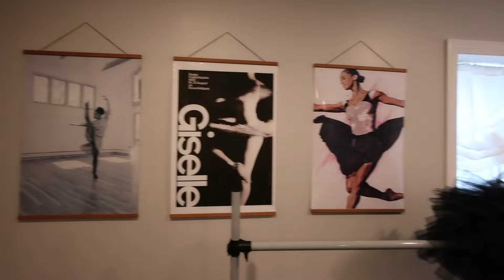ADVICE FOR DANCERS 🤍 + dance room tour | *Q&A* *motivational* *confidence* *tips*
let's yap! chat with me about dance, confidence, avoiding burnout, tips that have helped me, and advice about surviving the crazy dance world!❤️ Also threw in a little tour of my dance room 🩰

LINKS TO STUFF IN MY DANCE ROOM🩰
Ballet Barre
Stall Bars
My Favorite Wrist/Ankle Weights
Yoga Blocks
Yoga Mat
Medal Holder
Dot2Dance: Dazzle Distributors | dot2dance PORTABLE DANCE FLOOR – Dazzle Distributors-Home of dot2dance PORTABLE DANCE FLOOR
KNK Miami Dance Training Supplies: KNKMiami®: Innovative Spring Core Balance Athletic Equipment for all!

AMAZON STOREFRONT

📲all socials: @kennedyraeofficial

xoxo,
kennedy 🤍